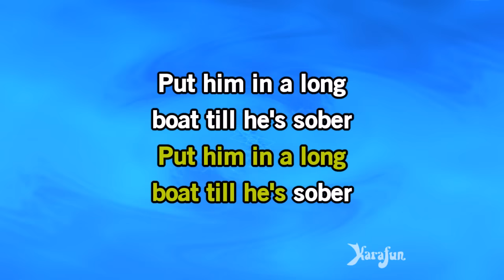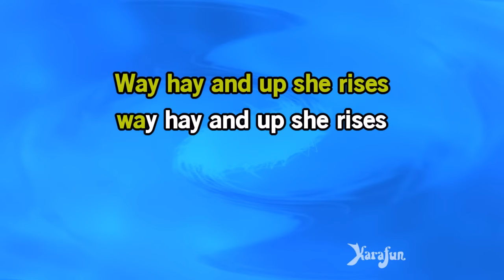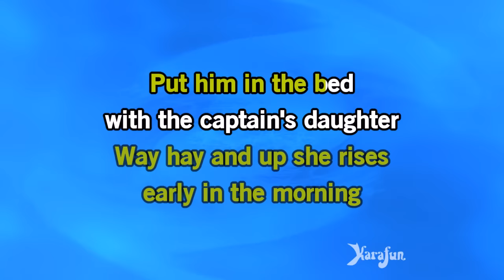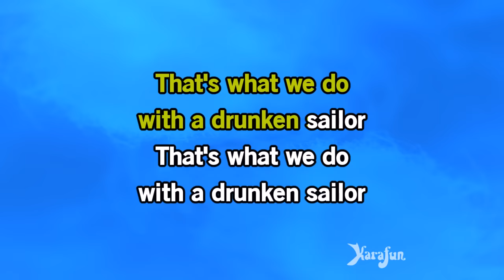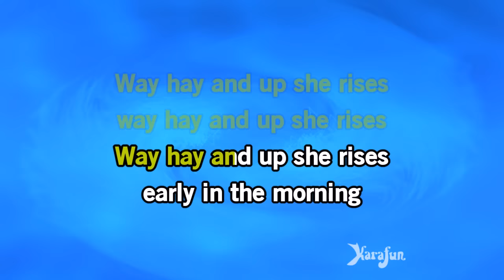Drunken Sailor - The Irish Rovers | Karaoke Version | KaraFun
ℹ️ This version contains a low volume vocal guide to help you learn the song. The karaoke version without the vocal guide is available This recording is a cover of Drunken Sailor as made famous by The Irish Rovers. This version is not the original version, and is not performed by The Irish Rovers. This instrumental/playback version contains a vocal guide, the lyrics and backing vocals.